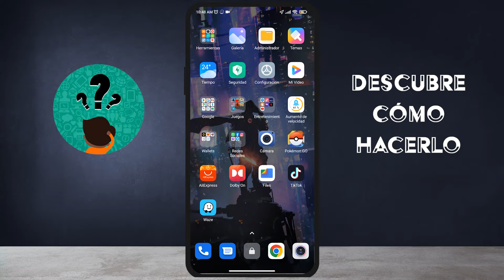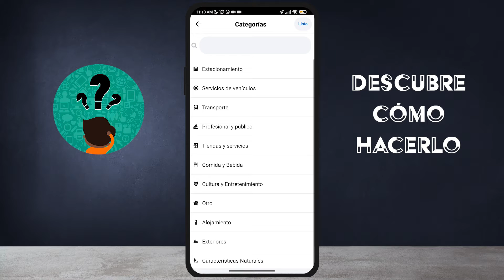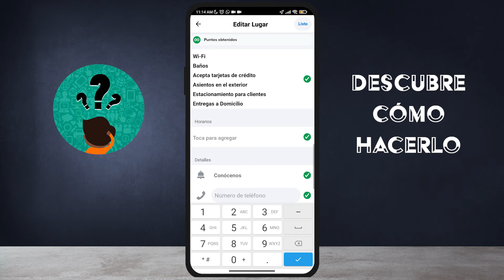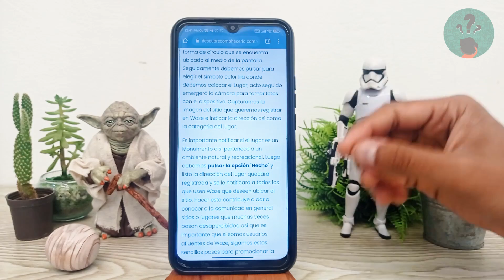¿Cómo Agregar y Editar un Negocio en Waze? - Incrementa tu Publicidad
En este video descubre ¿Cómo Agregar y Editar un Negocio en Waze? - Incrementa tu Publicidad. En el Canal Descubre Cómo Hacerlo encontrarás el mejor contenido. ¡No te lo puedes perder!